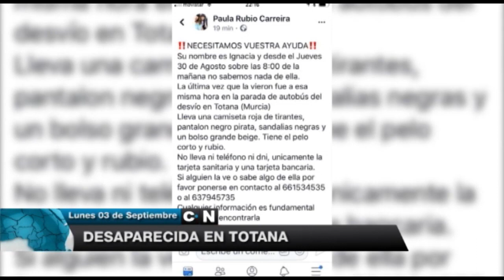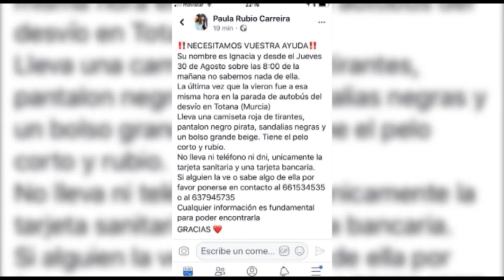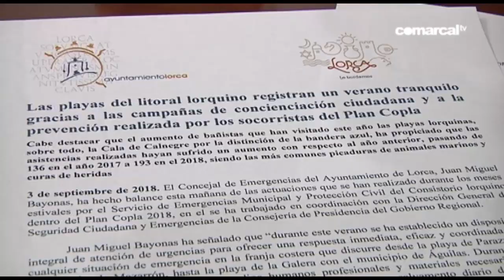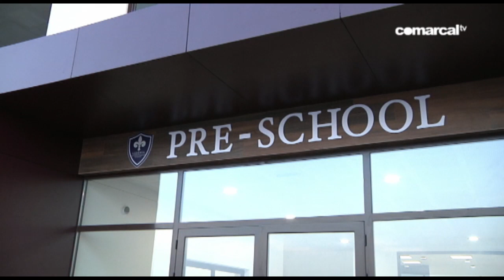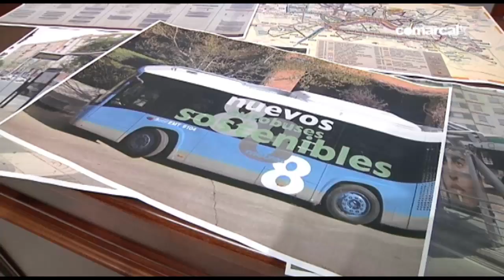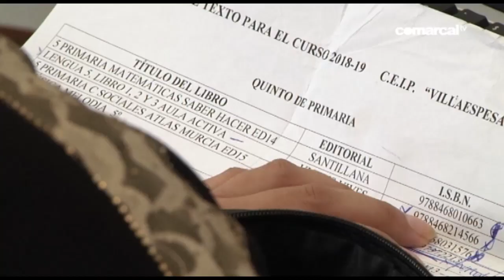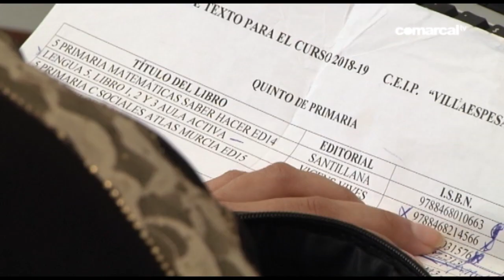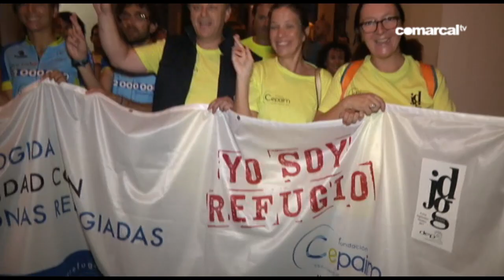COMARCAL NOTICIAS 3 SEPTIEMBRE 2018